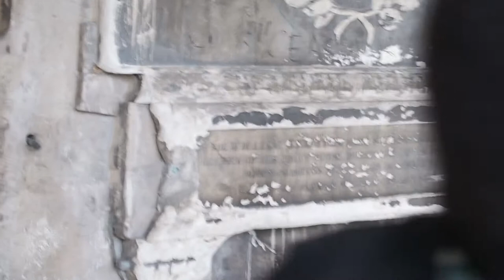SJ Fowler : Sabotaging Ida - a short film for Audiatur Festival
Commissioned by swedish poet ida borjel, a new short film in response to her collection of poetry about sabotage - entitled, in english, Miximum Ca' Canny the Sabotage Manuals - for the Audiatur Festival in norway.

the film was shot in kensal green cemetery. cinematographed and edited by david spittle with music by benedict taylor.